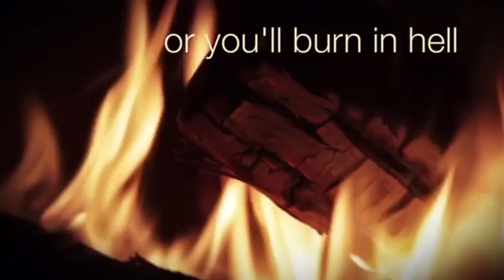Simon Crane quits YouTube?! WTF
Another one bites the dust! Simon Crane calls it a day, no more Rolex, Breitling, Omega, Bremont talk from the British Butcher.